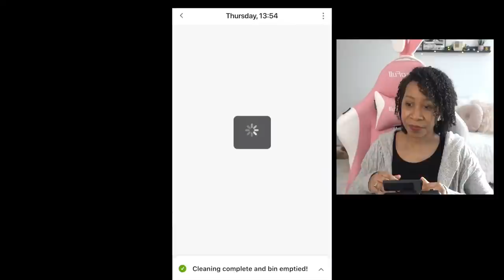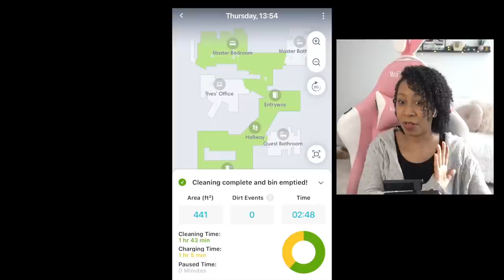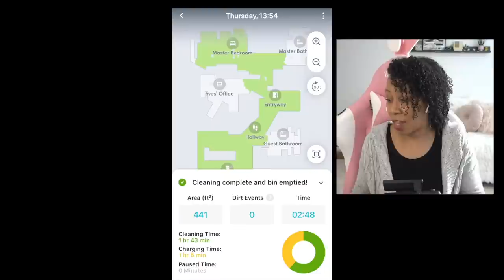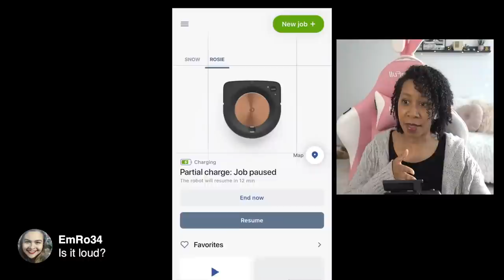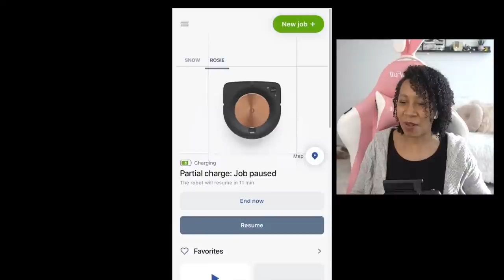Let's Chat About The New Apartment & Review Some Products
In this live, I'll be reviewing some new products with you and talking about decor updates to the new apartment and general catch up.

-New Rug
-Roomba s9+
-Joseph Joseph Salad Spinner
-Yamazaki Spoon Rest